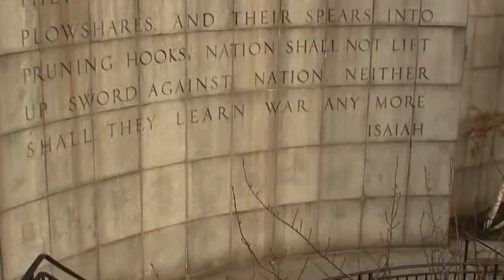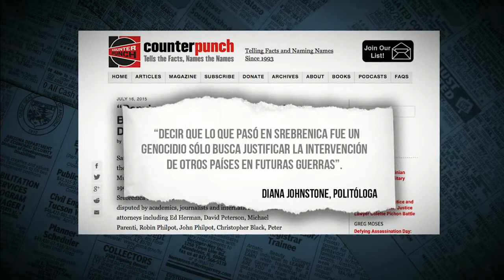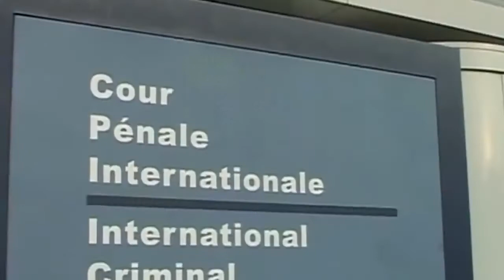Diego Arria y su lucha contra el genocidio de la antigua Yugoslavia